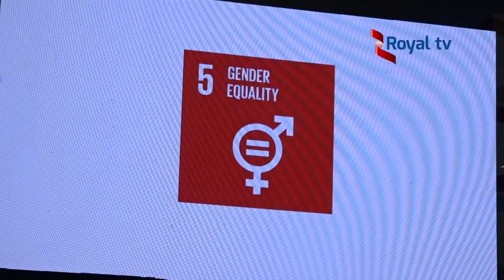Perezida Kagame arasaba abanyafurika kwita ku ntego z’iterambere rirambye